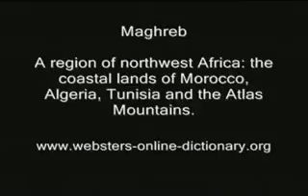Morocco in 1959 المغرب في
le maroc en 1950
histoire du maroc
history of Morocco
historia de Marruecos